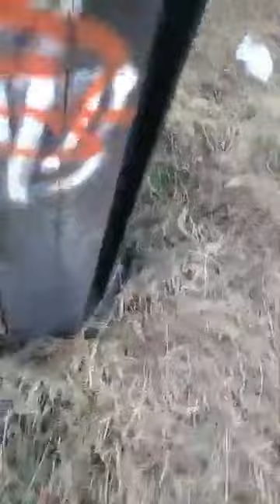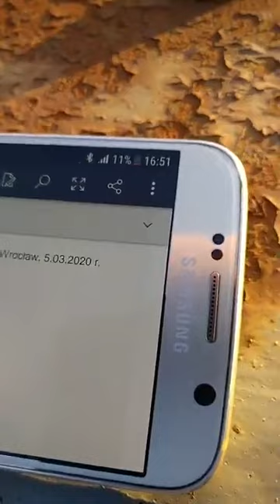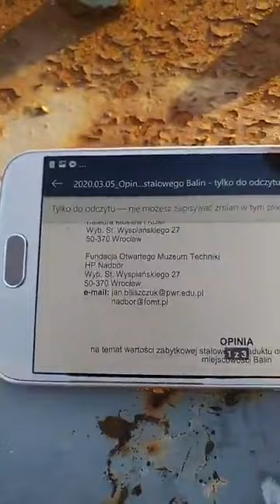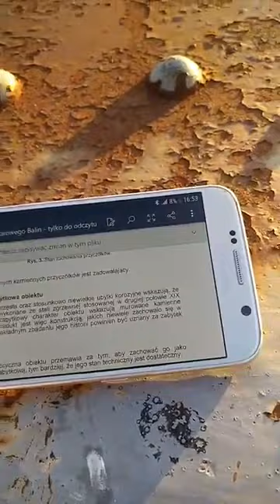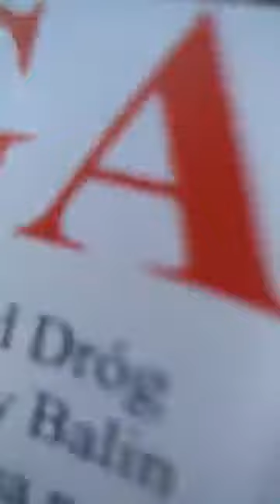Udało się odzyskać film z blokowania demontażu Wiaduktu PKP Balin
Film publikowany na FB został usunięty. Zdarzenie z lutego 2020 roku